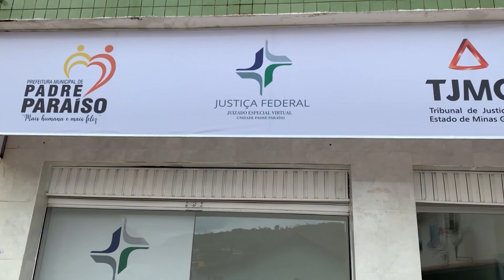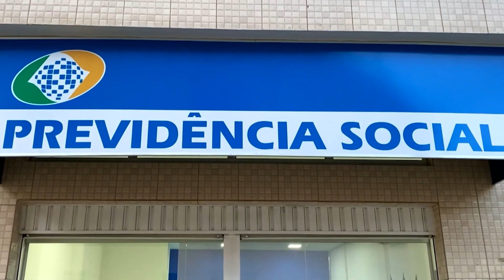GESTAO COM IDENTIDADE - PADRE DO PARAISO 25/06/2022